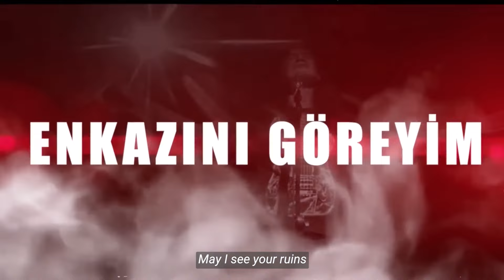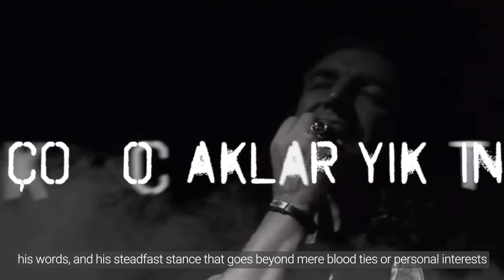7. Uluslararası İyilik Ödülleri vefa ödülü sahiplerinden Murat Kekilli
Filistin ve Mescid-i Aksa için sesiyle, sözüyle, yıllardır kan bağının, can bağının ötesinde sergilediği duruşuyla kendisini gösteriyor. Sadece Filistin için de değil, Türkiye’de ve dünyada; Türkiye Diyanet Vakfı’nın insanlığın hizmetinde olduğu her alanda; yardım kampanyalarında, kurban bağışlarında, tüm ihtiyaç sahiplerinin eksiklerinin tamamlanmasında canla başla yer alıyor. İyilikte, vefada, insanlıkta herkese örnek oluyor.